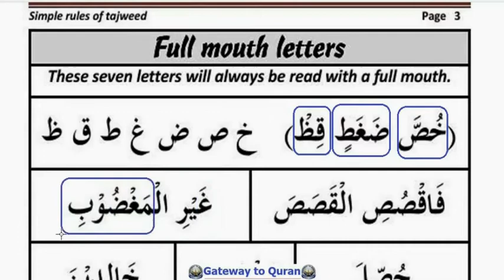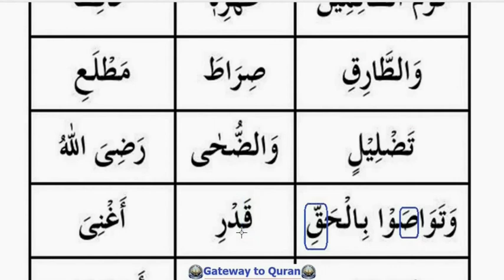Demo Lesson on Tajweed with Mariya (Learn Online at Gateway to Quran)